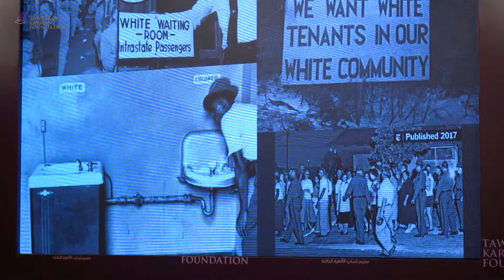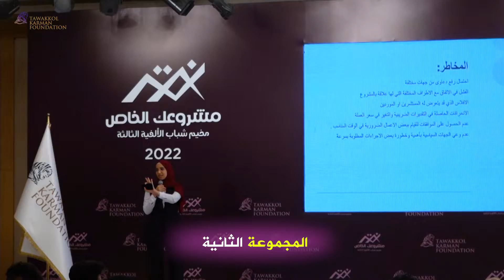اليوم التدريبي الأخير في مخيم "أنت مشروعك الخاص"